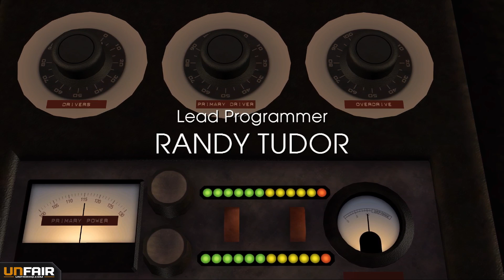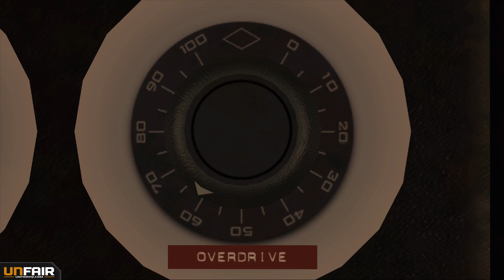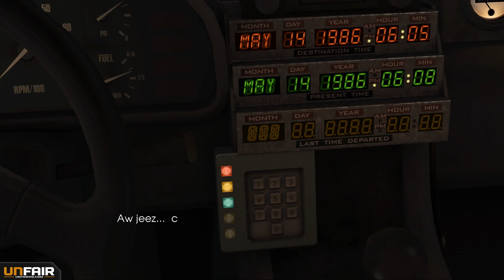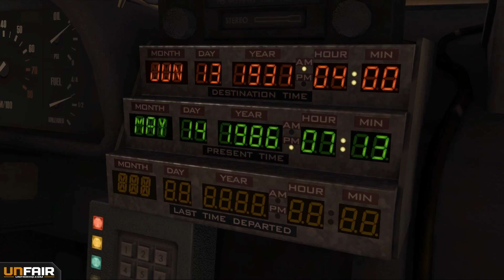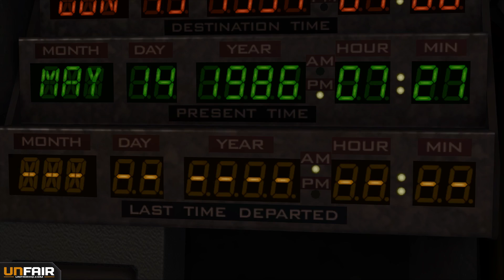Back To The Future - It's About Time - Part 1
Finally hitting some of the backlog of games I've been wanting to play, starting with Back To The Future: The Game - by Telltale Games!

About Back To The Future: The Game

Episode 1: It's About Time
Episode 2: Get Tannen!
Episode 3: Citizen Brown
Episode 4: Double Visions
Episode 5: OUTATIME - Finale!